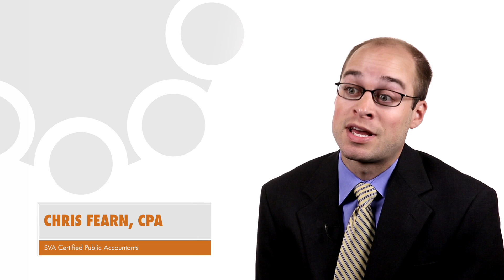Meet Chris Fearn with SVA Certified Public Accountants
Chris is a Principal with SVA Certified Public Accountants with expertise in the real estate and nonprofit industries. In his role, he manages and performs audits for owners of affordable multifamily housing projects receiving Section 42 Low-Income Housing Tax Credits.